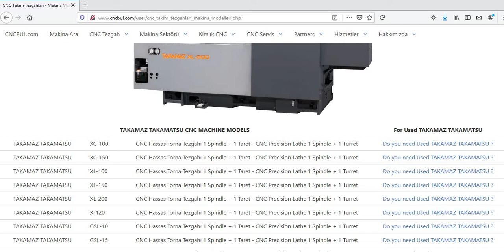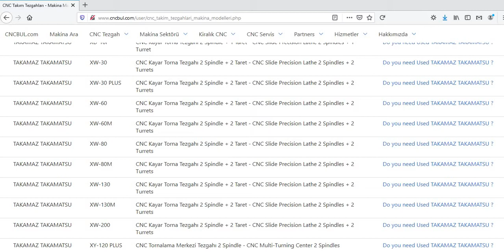TAKAMAZ TAKAMATSU MACHINE MODELS (CNC Machine Tools)